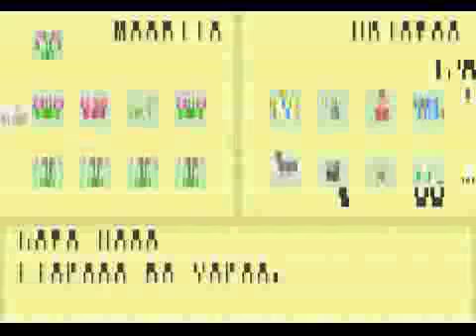HMFoMT: O Conquistador - Reforma terminada e tapete a caminho